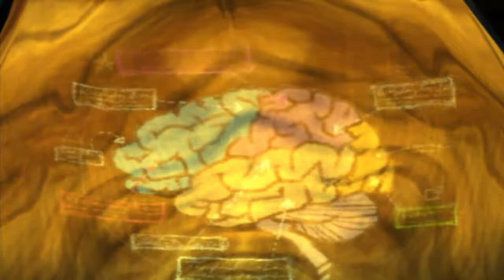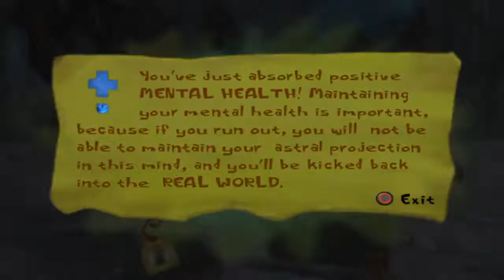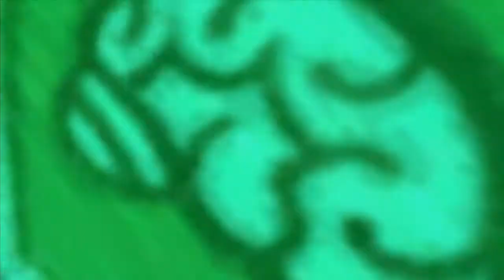Lets Play Psychonauts: Part 1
Going to the golden of Ps2 and playing a childhood favorite.